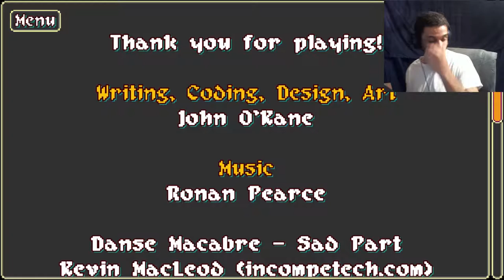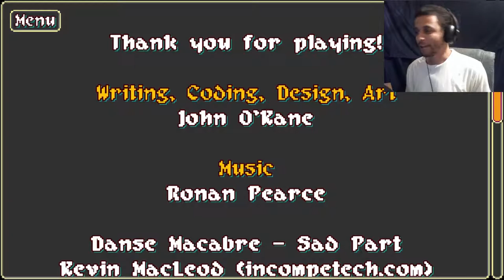To TEA or no to TEA - Badb's Tea House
Waking demons and a tea house, such a goofy story.